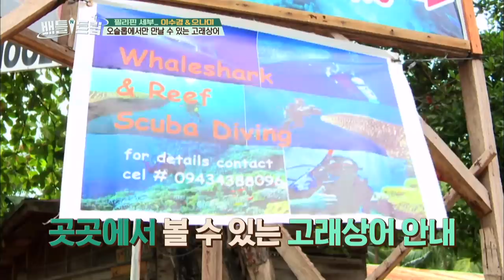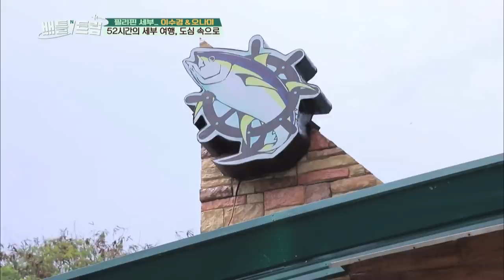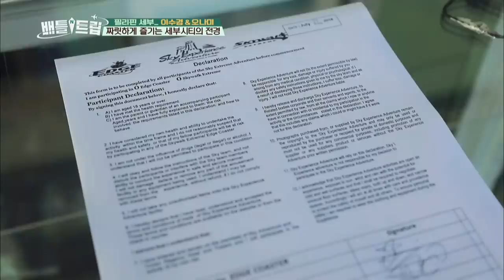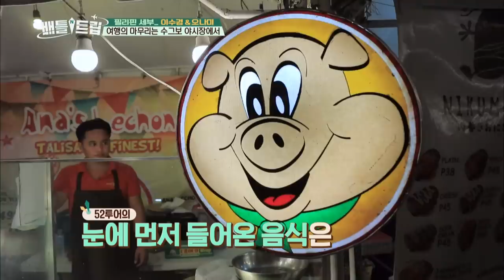Battle Trip | 배틀트립 – Ep.104 Nami X Sookyung’s trip to Cebu [ENG/THA/2018.09.02]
Guests: Oh Nami and Lee Sookyung